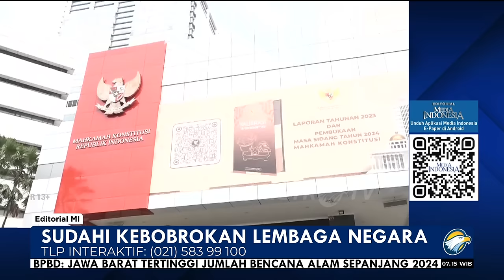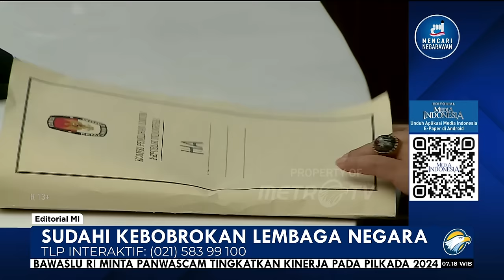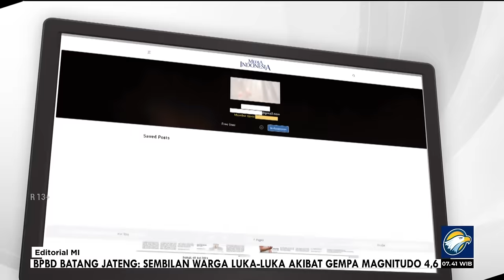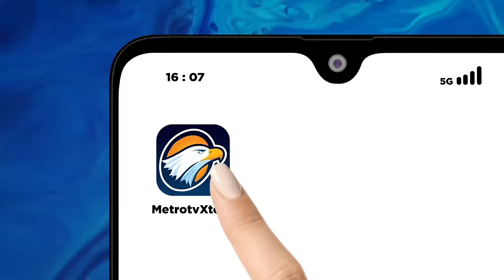Bedah Editorial MI - Sudahi Kebobrokan Lembaga Negara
Media Indonesia, Persoalan yang mendera sebuah bangsa tidak akan pernah putus dan berhenti. Sepanjang perjalanan bangsa itu merajut mimpi, ragam permasalahan bakal selalu datang silih berganti. Situasi tersebut jelas membutuhkan konsolidasi dari penyelenggara negara yang kuat.

Itu adalah sesuatu yang tidak boleh ditawar, tidak bisa dikompromi. Sekali saja penyelenggara negara menunjukkan kelemahan, apalagi kebobrokan, masa depan bangsa yang akan dipertaruhkan. Sedikit saja ada cacat dari punggawa pengelola negara, terlebih jika itu dilakukan oleh level pimpinan, maka kemampuan bangsa mengarungi gelombang persoalan bakal menemui banyak hambatan, bahkan diragukan.

Celakanya, itulah yang sekarang terjadi di negeri kita tercinta, Republik Indonesia. Ketika begitu banyak deraan permasalahan bangsa belum terselesaikan, mental para penyelenggara negara justru menjadi kendala. Persoalan yang menyangkut integritas, etika, dan moral sejumlah pemimpin lembaga negara terus mencuat tiada henti hingga meruntuhkan kepercayaan publik.

Mereka yang seharusnya menjadi teladan bagi masyarakat malah menjadi benalu negara karena tindakan dan perilaku mereka yang boleh kita sebut memalukan. Mereka semestinya menjadi bagian dari lokomotif perjuangan bangsa ini menuju kemajuan dan kemakmuran, tetapi pada praktiknya justru tanpa malu mempertontonkan contoh yang teramat buruk.

Sungguh sangat disayangkan, tiga lembaga tinggi negara yang seharusnya sangat terhormat berturut-turut terserang virus kebobrokan yang diakibatkan oleh pudarnya integritas pimpinan tertinggi mereka. Pun, amat memprihatinkan karena ketiga lembaga itu, yakni Mahkamah Konstitusi (MK), Komisi Pemberantasan Korupsi (KPK), dan Komisi Pemilihan Umum (KPU), sejatinya merupakan pilar penting dari penegakan hukum dan demokrasi di Indonesia.

Sampai saat ini publik masih belum percaya pemimpin lembaga sekelas MK bisa melakukan pelanggaran etika berat saat memutus perkara syarat usia capres-cawapres pada Pemilu 2024 lalu. Pelanggaran yang terbukti dilakukan oleh Ketua MK pada saat itu, Anwar Usman, tidak semata mencoreng integritas lembaga, tetapi juga kian menebalkan praduga publik bahwa etika memang nyaris terpinggirkan sebagai pijakan para pimpinan lembaga negara. Majelis Kehormatan Mahkamah Konstitusi (MKMK) akhirnya memberhentikan Anwar dari jabatannya sebagai Ketua MK.

Begitu pula ketika KPK yang punya tugas utama memberangus praktik korupsi, malah dirusak oleh kelakuan korup ketuanya saat itu, Firli Bahuri. Saat ini, status Firli ialah tersangka dalam perkara dugaan tindak pidana korupsi berupa pemerasan atau gratifikasi atau suap terkait dengan penanganan permasalahan hukum di Kementerian Pertanian.

Kita bisa bayangkan ketika lembaga antirasuah dipimpin oleh orang yang rupanya doyan duit suap, bahkan memeras. Pimpinan yang harusnya berada di garda terdepan untuk menumpas rasuah justru seperti ikut menggembosi pemberantasan korupsi. Apa lagi namanya itu kalau bukan memalukan sekaligus memprihatinkan? Presiden Jokowi pada akhirnya memecat Firli sebagai Ketua KPK.

Saat kemarahan publik belum mereda, fakta berikutnya semakin membuat jengkel. Biang masalahnya ialah perilaku Ketua KPU Hasyim Asy'ari yang sarat dengan kerendahan moral dan integritas. Berulang kali Hasyim mendapatkan sanksi peringatan keras atas pelanggaran etik yang ia lakukan selama memimpin KPU. Puncaknya, ia dipecat DKPP setelah terbukti bersalah melakukan tindak asusila kekerasan seksual terhadap anggota Panitia Pemilihan Luar Negeri (PPLN) Den Haag, Belanda.

Muncul pertanyaan, ada apa dengan negeri ini sampai 'dianugerahi' pemimpin-pemimpin berwatak dan bertabiat kotor seperti itu? Tiga kasus yang melibatkan pemimpin tiga lembaga tinggi negara seharusnya sudah cukup. Bahkan lebih dari cukup. Harus ada ruang bagi orang-orang bersih, bermoral, serta punya integritas dan kualitas tinggi untuk mengambil alih kepemimpinan di lembaga-lembaga teramat penting itu.

Kuncinya ada di pemimpin tertinggi negara. Kalau tidak ingin bangsa ini runtuh, jangan sekali-kali membiarkan perilaku-perilaku kotor semacam itu terus-menerus merasuki lembaga negara. Kiranya, revolusi mental harus dimulai dari pengelola negara terlebih dahulu.